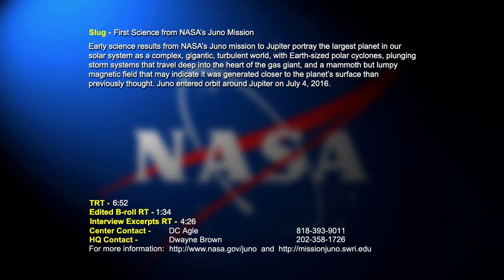Video file: First Science from NASA's Juno Mission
Video file for media and public use.  Early science results from NASA's Juno mission to Jupiter portray the largest planet in our solar system as a complex, gigantic, turbulent world, with Earth-sized polar cyclones, plunging storm systems that travel deep into the heart of the gas giant, and a mammoth but lumpy magnetic field that may indicate it was generated closer to the planet's surface than previously thought.  Juno entered orbit around Jupiter on July 4, 2016.